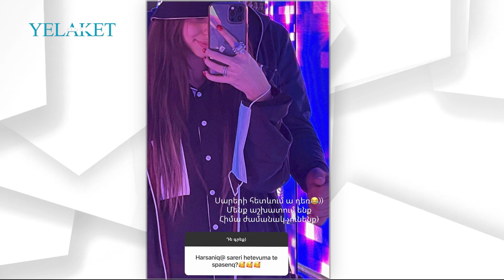Ուշաթափվեցի ու… ինչ է պատահել Սոֆի Դևոյանին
Մանրամասն՝ տեսանյութում